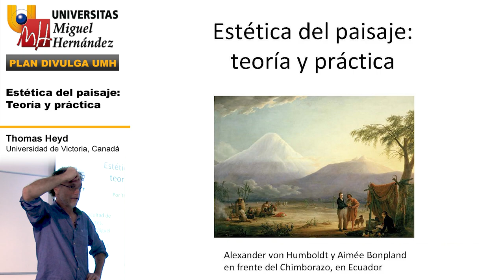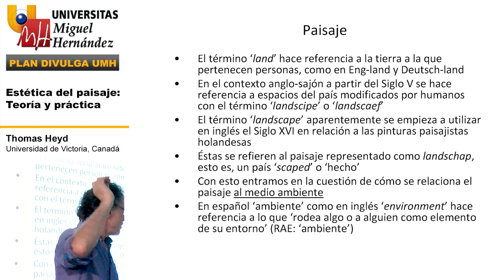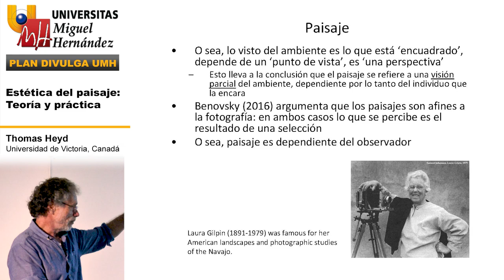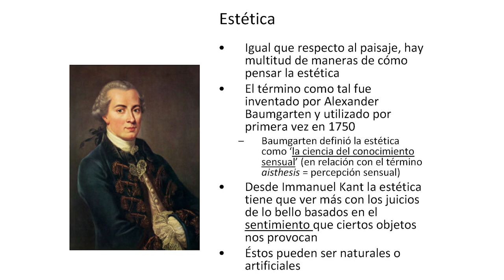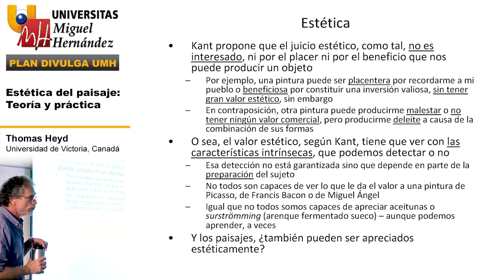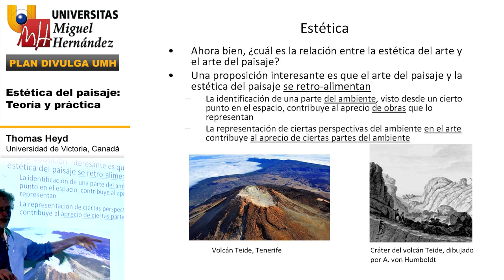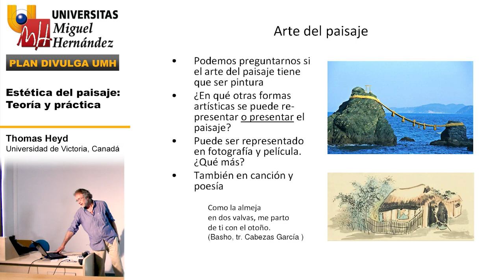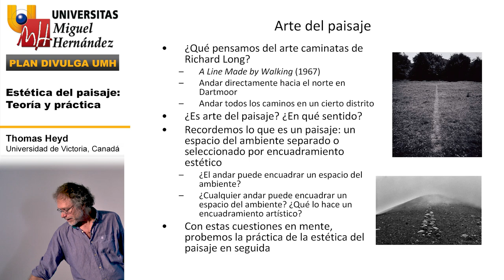ESTÉTICA DEL PAISAJE: TEORÍA Y PRÁCTICA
Thomas Heyd
Departamento de Filosofía
Escuela de Estudios Ambientales
Universidad de Victoria, Canadá

16 de Mayo de 2017
Plan DIVULGA